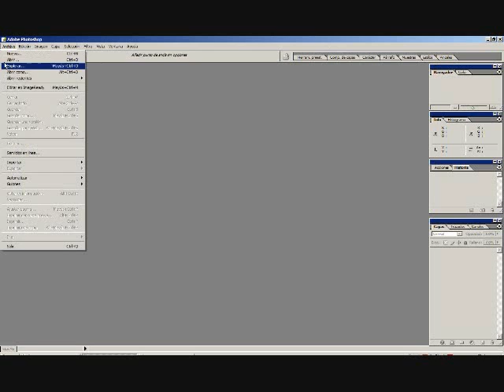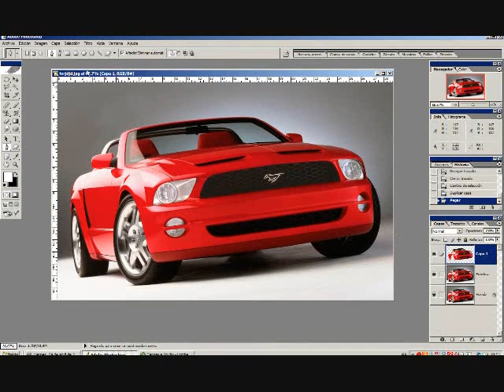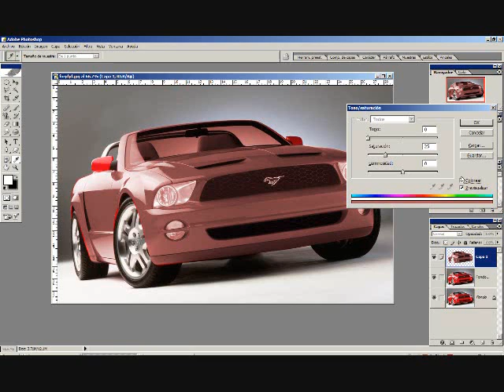COMO CAMBIARLE EL COLOR A UN AUTO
PS AKI LES ENSEÑO UNA FORMA DE CAMBIARLE EL COLOR A SU AUTO

ESPERO Y LES AGRADE

1.- COMENTEN
2.-DEJEN SU PUNTUACION